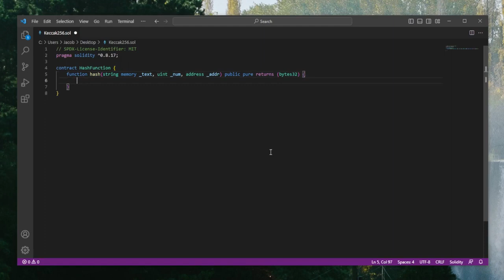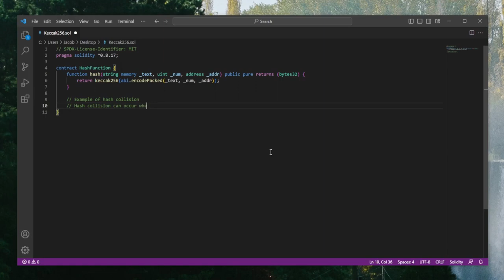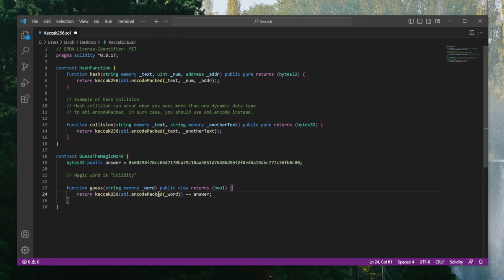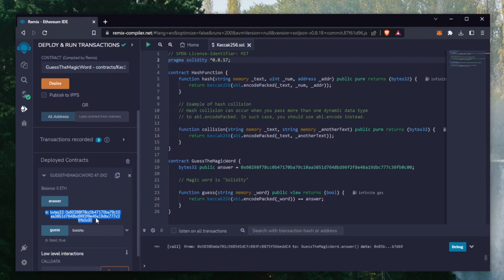Solidity Smart Contract Tutorial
The keccak256() function in Solidity computes the Keccak-256 hash of the input.

Some use cases are:
- Creating a deterministic unique ID from a input
- Commit-Reveal scheme
- Compact cryptographic signature (by signing the hash instead of a larger input)